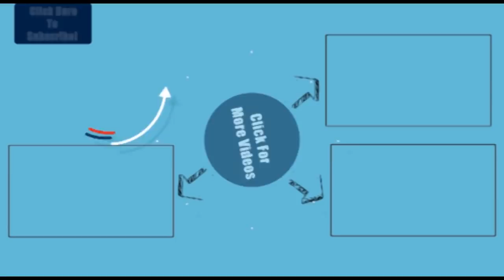Malkanagiriରେ ପ୍ରଜାମେଳି କରି ୩ ଦିନ ହେଲେ ଲଞ୍ଚ ସେବା ବନ୍ଦ କରିଲେ ମାଓବାଦୀ | AMARI ODISHA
ମାଲକାନଗିରିରେ ପ୍ରଜାମେଳି  କରି ୩ ଦିନ ହେଲେ ଲଞ୍ଚ ସେବା ବନ୍ଦ କରିଲେ ମାଓବାଦୀ . ବିଛିନ୍ନଚଳରେ ନିଜର ଶକ୍ତି ପ୍ରଦର୍ଶନ କରିଛନ୍ତି ମାଓବାଦୀ ମାନେ . ଏହା ସହିତ କର୍ମଚାରୀ ମାନଙ୍କୁ ଅଟକ ମଧ୍ୟ ରଖ ଯାଇଥିଲା . ଆଜି ସେମାନେ ମୁକୁଳିଛନ୍ତି